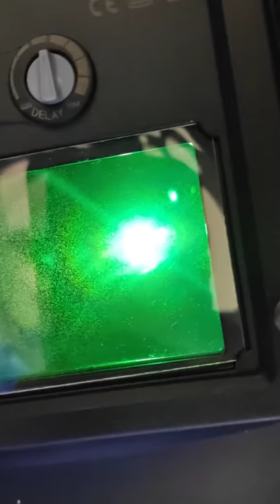Solar Welding Helmet Mask Automatic Variable problem light dark